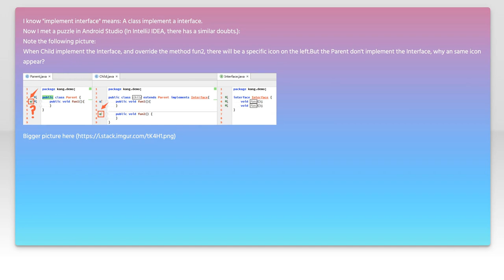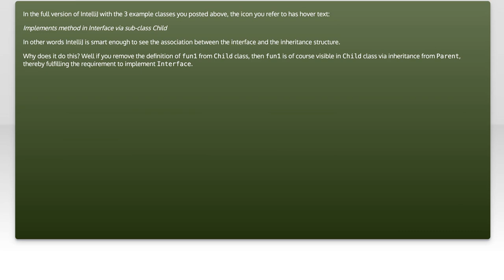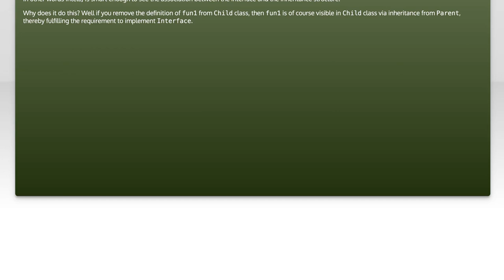Java Implement Interface: A Complete Guide to Understanding and Usage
In this comprehensive guide, we delve into the concept of interfaces in Java, a fundamental aspect of object-oriented programming. Whether you're a beginner looking to grasp the basics or an experienced developer seeking to refine your skills, this video will provide you with a clear understanding of how to implement interfaces effectively. Join us as we explore practical examples, best practices, and common pitfalls to help you master this essential Java feature.

Today's Topic: Java Implement Interface: A Complete Guide to Understanding and Usage

Related to: java, implementinterface, javainterface, javaprogramming, interfaceinjava, javatutorial, object-orientedprogramming,